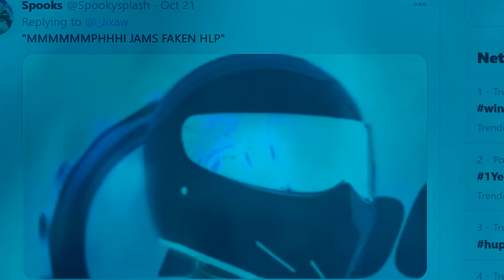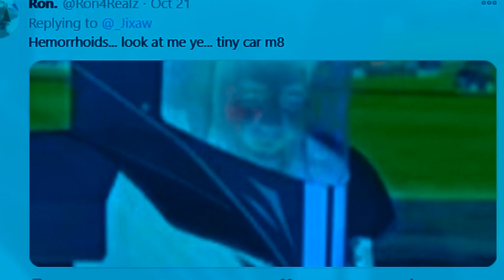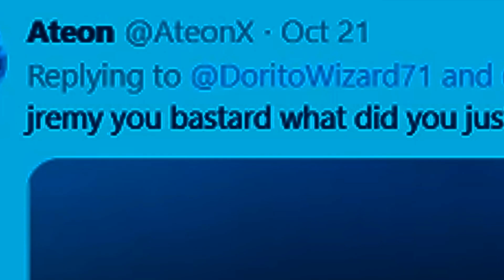bottom gear 3 but it's vocoded to the 8 bit version of the theme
i'm not late this time - but its still just ok.